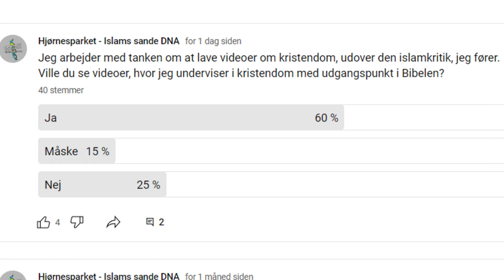Joram Van Klaveren - Kristen konvertit til Islam - derfor er undervisning i Kristendom vigtig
Hvordan kan en kristen islamkritiker gennemgå Islam og ende med at konvertere til Islam?
Det kigger vi på i den her video.

2. Kongebog 8:16-18
2. Kongebog 3:1-3
2. Samuel 8:9-10
1. Krønikebog 26:25-27
Markusevangeliet 12:28-34